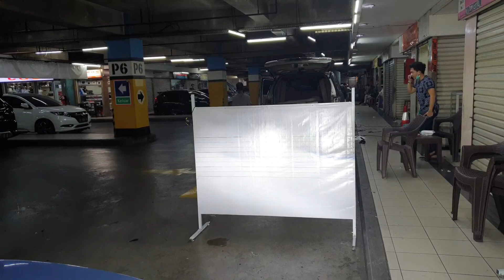Suzuki jimny jangkrik Auto1 Led mini projie 2years warranty + Auto1 Led on foglamp n highbeam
Senin-sabtu 9am-5pm.
Minggu n libur nasional kita tutup.